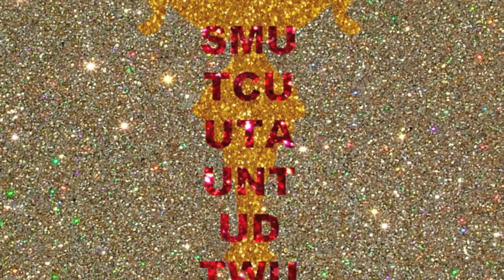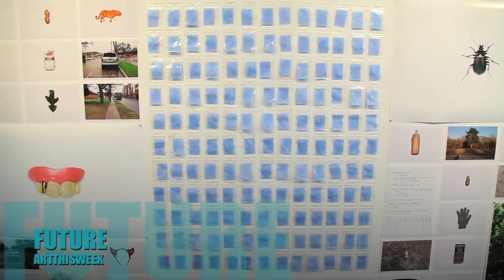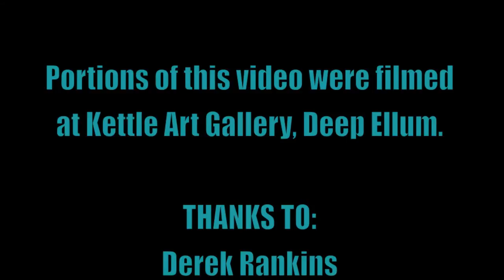Art This Week/Red Arrow Contemporary Collaboration-Derek Rankins-UNT-April 8, 2013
Our interview with Derek Rankins from the University of North Texas
This week, we present a special series of seven interviews we did in a collaboration with Red Arrow Contemporary Gallery in Dallas. Their exhibition "The Best" opened on April 6, 2013 and consists of seven students each chosen from a different local University: University of North Texas in Denton, University of Texas at Arlington, University of Dallas in Irving, University of Texas at Dallas in Richardson, Southern Methodist University in Dallas, Texas Christian University in Fort Worth and Texas Woman's University in Denton. Make sure to check out this special exhibition at Red Arrow Contemporary, it's on view through May 11, 2013.